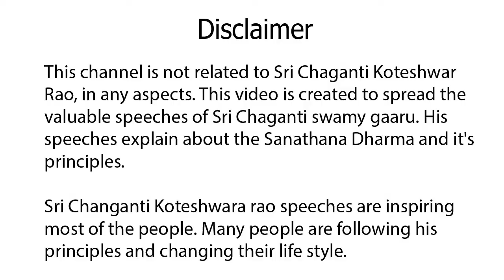అశ్వమేధ యాగం విశిష్టత, Aswamedha Yagam Importance, Sri Chaganti Koteshwara Rao, Chaganti Pravachanam